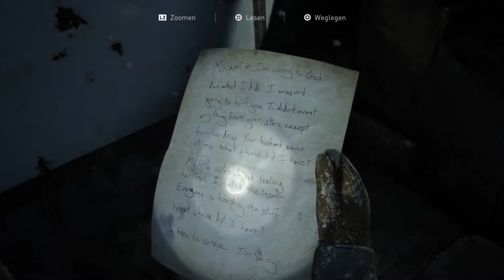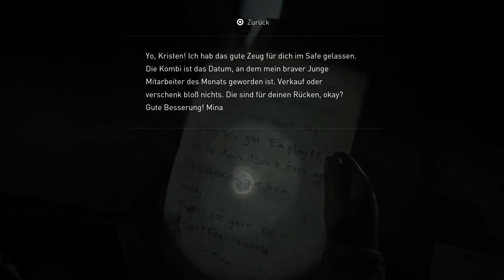🎅 Lieber Weihnachtsmann, ich wünsche mir eine Waffe! 🔫 | The Last of Us Part 2 #04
Moin Leute,
heute tauchen Bob, ChrisBro und diesmal leider nicht Joschman ein in die postapokalyptische Welt von The Last of Us Part 2. In dieser Folge befinden wir uns immer noch mit Ellie und Dina auf Patrouille und entdecken allerhand interessanten Loot. Dabei wird auch noch die Frage nach dem Mitarbeiter des Monats geklärt. Viel Spaß!
~ChrisBro